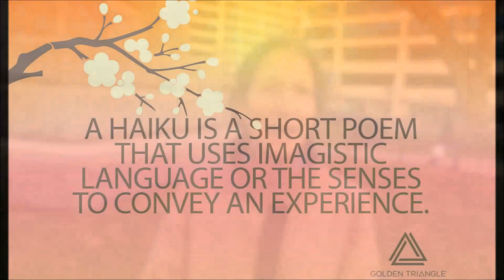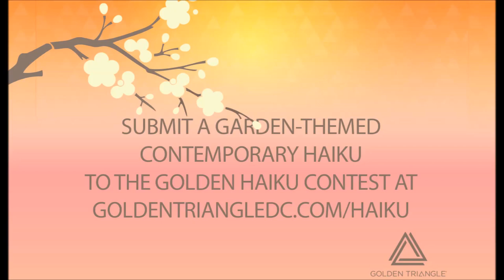What is Haiku?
Get tips from haiku author, Abigail Friedman, then submit your haiku to the Golden Haiku contest before February 6, 2017, for the chance to win $400. Plus your poem could be used to decorate the central business district by the White House!